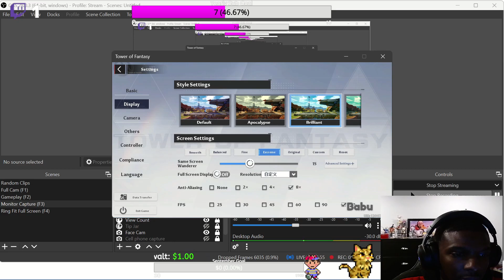Exploring Northern Banges - Tower Of Fantasy Adventure Log 035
This is a straight from stream to video vod of Tower Of Fantasy.
I am going to be splicing up the VODs into 25, 30 or 35 minute videos with very little editing. Monday through Thursday at 4 PM PST to 12 AM PST!